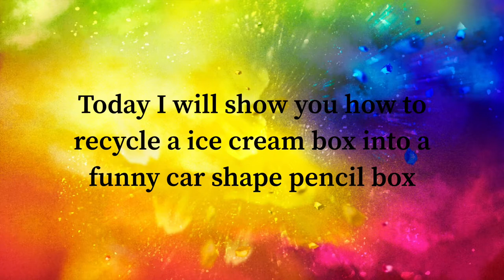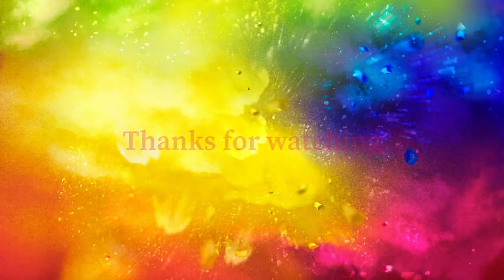How to recycle a ice cream box into pencil box || car shape || paper candies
I Love creaivity and creaivity makes our life so colorful and energetic and on my channel you will see about creaivity on Islamic Calligraphy,Different kind of paper work,Acrylic painting, party and room decor ideas Etc. If you love Art like me or Subscribe and press the bell icon to enjoy latest videos...

Hey Friends
Thankx for watching this video i will show you,how to recycle ice cream box into funny car shape pencil box. it's so simple and easy.This video for childerns also, they recycle easily and feel proud😊
I will make paper candies in different color to decor my car.
I hope you love this idea and will try to make it. you give this to someone as a presents also.

wall decor Islamic Art Handmade,Bismillah